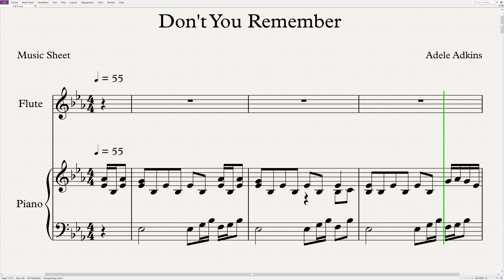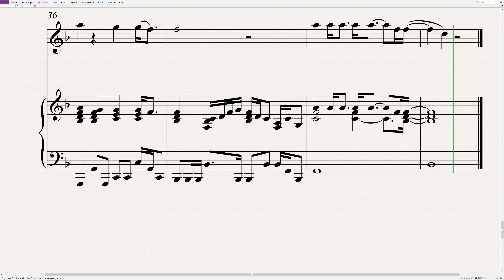Adele - Don't You Remember | Flute